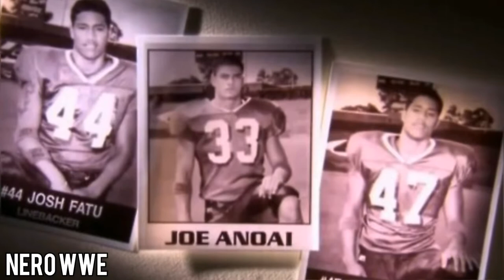Roman reigns and the usos transformation through the years|| 1990 - 2020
Wrestling content: 🤼‍♂️
Full matches
Highlights
Random wrestling stuff